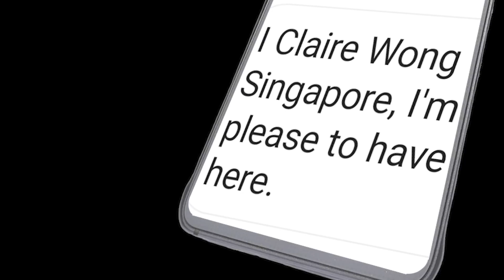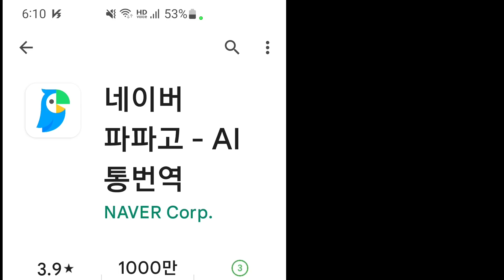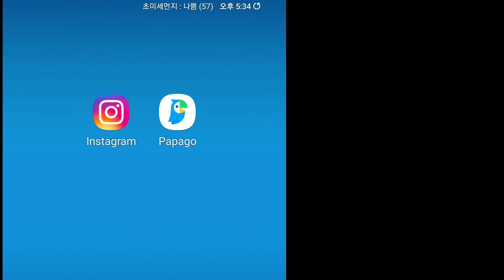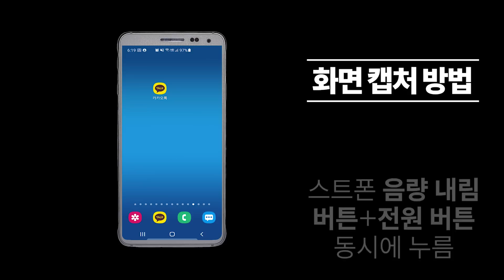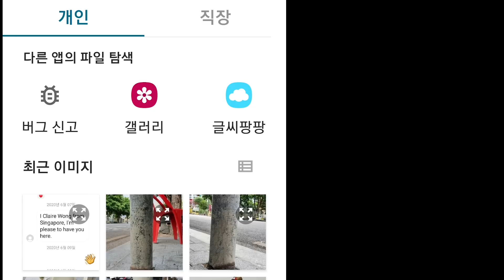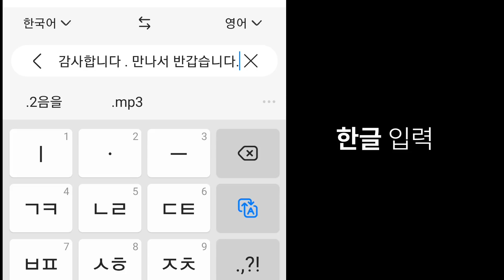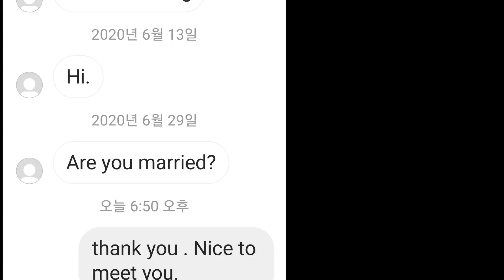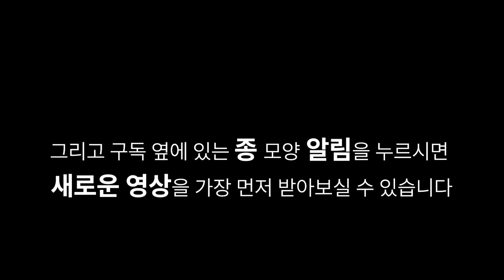외국어 채팅 마음대로 하기 🍟번역과 답장도 마음대로 하는 법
외국어로 쉽게 채팅하는 법 소개